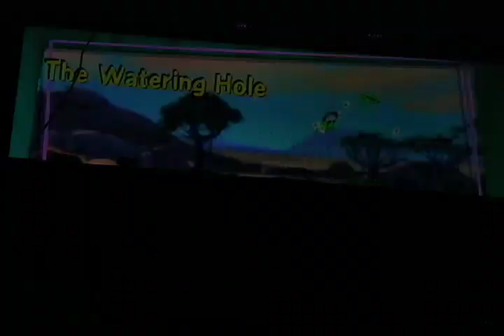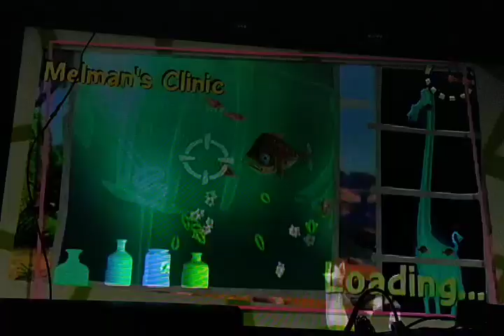Madagascar 2 Escape Africa Walktrough Part 4 (Wii/PS2/XBOX 360/PC/PS3)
Level 6-Penguin Getaway
Level 7-Convoy Chase
Boss 1-Convoy Trucks
The Watering Hole
Marty's Race
Melman's Clinic
Platforms:Nintendo Wii,Xbox 360,Playstation 2,Windows PC & Playstation         3
Developed By:Activision & Toys For Bob